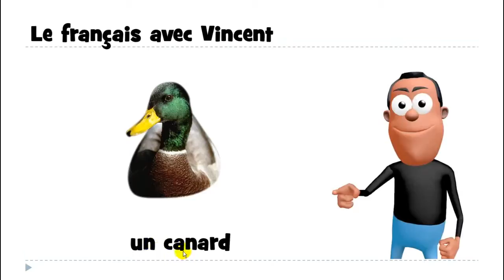Ismerje meg a francia # 1 mot # un canard